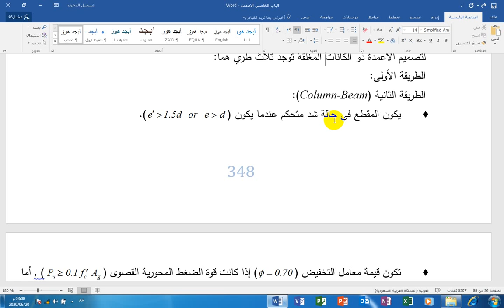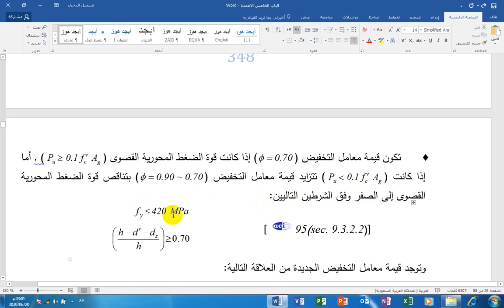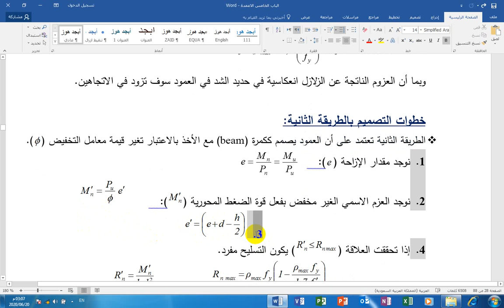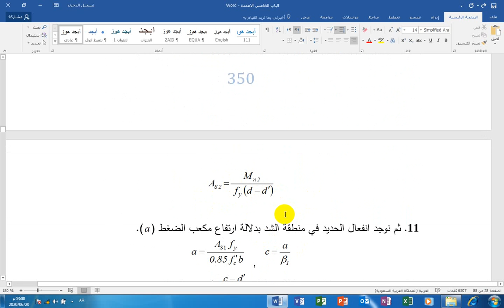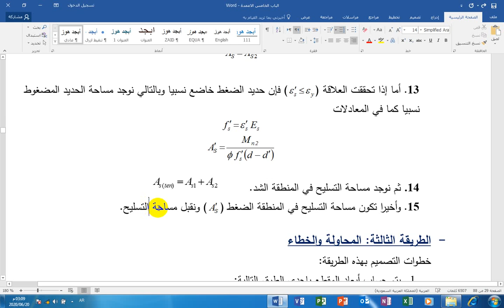الاعمدة المعرضة لحمل محوري وعزل احادي الشد المتحكم